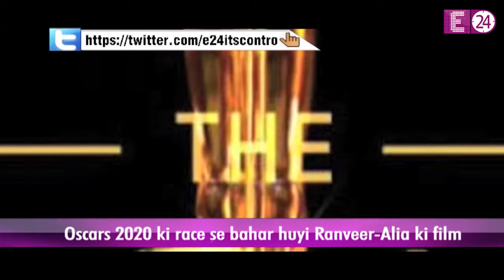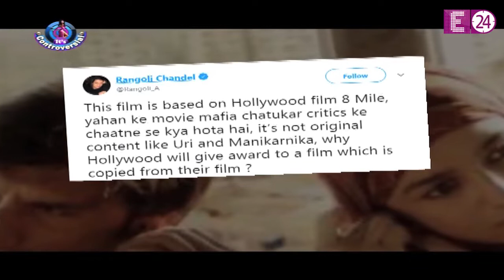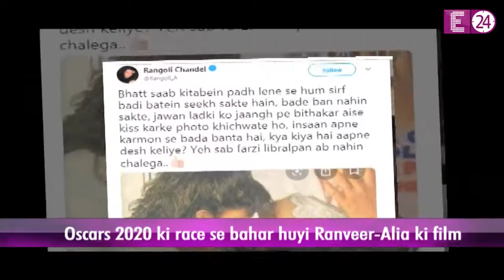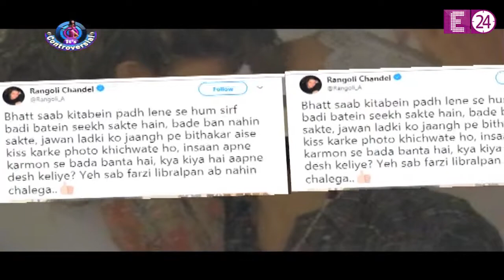Its Controversial || Kangana की बहन ने बनाया Alia को निशाना